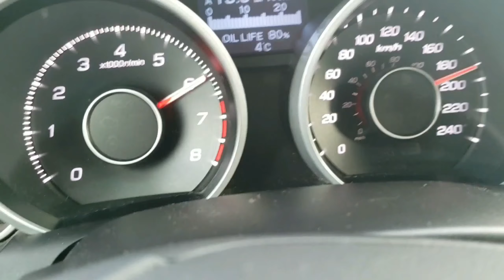More SNOW Fun In The Acura SH-AWD!!!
Just a little something I threw together right quick, hope you enjoy!!

I need to update my camera for better night footage, for now please bare with me🤷‍♂️.